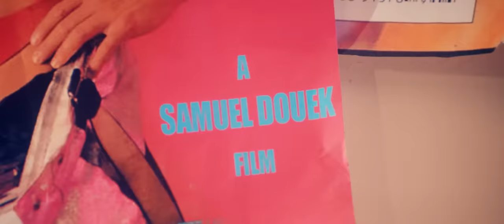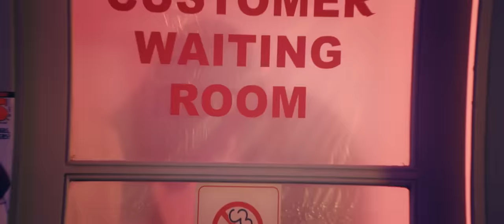Laura Mvula - Got Me [Official Video]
Director - Samuel Douek @samuel.douek
Production Company - A Camp x Just Fred co production

Executive Producer - Francesca Woods @francesca_woods_ep
Executive Producer & Agent - Alexa Haywood @freeagentuk
Producer - Fred Bonham-Carter @bonhamcarterfd
Producer - Andrew Rowson @andrew.rawson
Commissioner - Kim Jarrett @kimjarrett_
DOP - Alexandre Jamin @alexjamin
Choreographer - Suzette Brissett @suzetteofficial

Art Director - Furmaan Ahmed @furmaan.ahmed

Artist Stylist - Ruairi Horan @ruairihoran
Artist MUA - Gabby Ciullo @gabriellaciullo
Artist Hair - Shamara Roper @shamara_roper

Cast Stylist - justin Rose
Cast Stylist assistant - Stevie Gatez @stevie.gatez
Cast HMUA - Shani mushington @shanimush
HMU Assistant - Amie Harfield @muahlondon

Editor - Flaura Atkinson @flauraatkinson
Edit House - Stitch @stitcediting
Grade - Richard Fearon @richardfearon
Post House - Black Kite @blackkitestudios
VFX Artist-  Paul Gill
VFX Artist - Gabriel Athanasiou @gab.ath

Cast:

Love interest - Tega @tegaalexander
Dancer - Demisha @demssdakotaa
Dancer - Kenya @kenyakaryce_